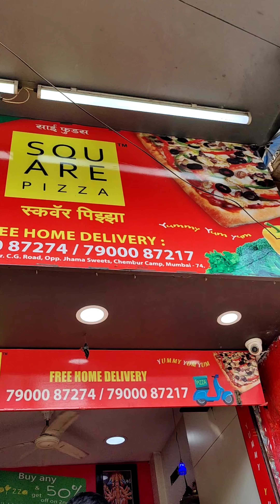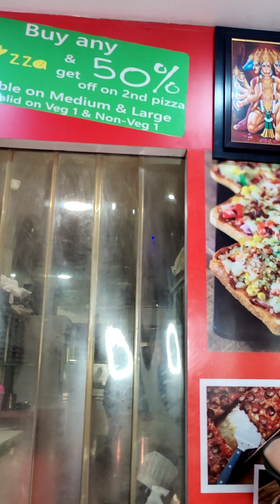We Tried A Pizza Restaurant In Chembur | Square Pizza | Chembur Food | Our First Pizza Special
Square Pizza is a small takeaway pizza outlet in chembur camp, to try some different kind of pizzas do try their walk in menu which is very pocket friendly and tasty at the same time.
We Tried :
Veg :
Tandoori Paneer

Paneer Chillie
Mexican Italiana (Cheese Burst)

Non veg :

Chicken Peri Peri (Stuffed with Cheese )
Pataka Chicken (Stuffed with chicken sausages)
Kabab Pizza (Stuffed with Chicken)
Pepper Chicken with 3 Chillies Pasta

SQUARE PIZZA

ADD: Shop no. 16, Opp. Jhama sweets, Chembur camp, Mumbai 74.